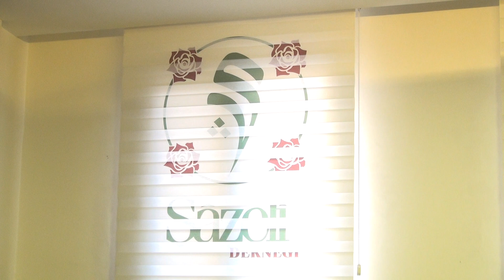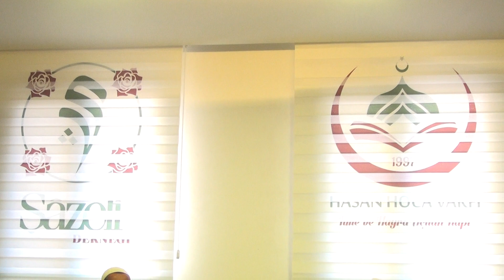YA ŞEHRİ-İ RAMAZAN SAFA GETİRDİN